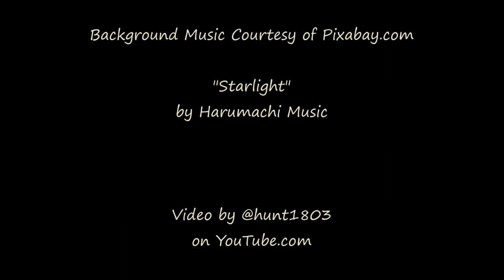Morning & Evening - Boulder Valley, MT - May 21, 2024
"Starlight"by Harumachi Music